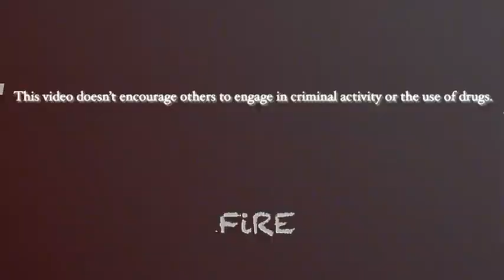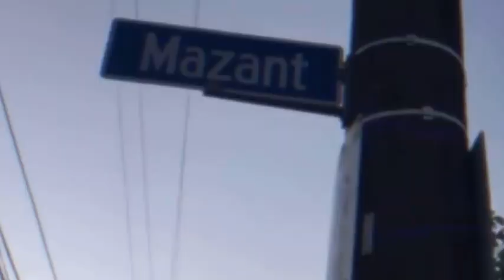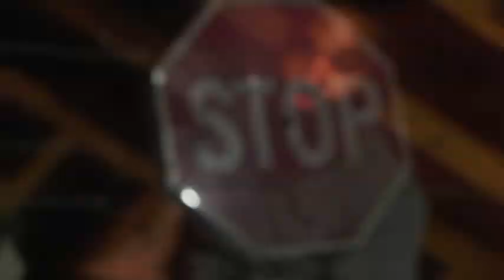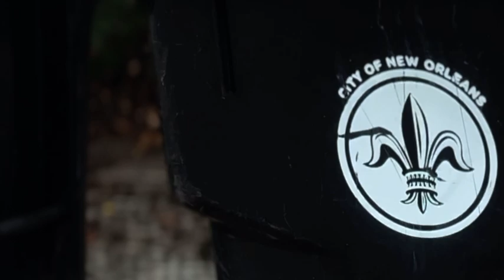FiRE - Money & Violence - ViRAL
Produced by FiREBEATS101

©️2024 Murda Prince Productionz/MoB HiT ENT